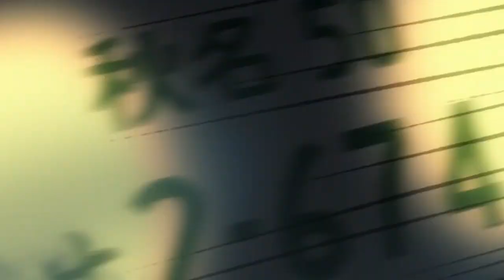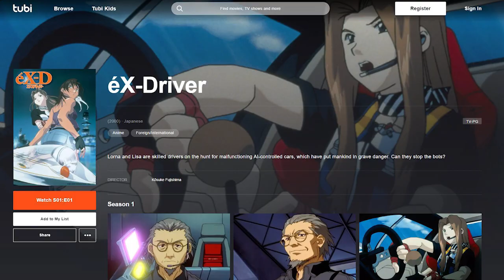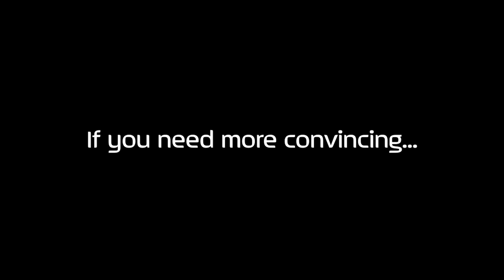eX-Driver - The Anime That Predicted Our Automotive Future (Kinda)! | 23GT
Being a Japanese car fan often also means you're an anime fan and Ex-Driver is a great but underrated and now fairly obscure car-centric anime series. First released in 2000 it has a fun premise that predicted automotive trends that we're seeing more and more of nowadays. In this video, I go over why it's well worth watching if you're into both cars and Japanese animation.

0:00 - Intro
2:17 - About car-centric anime series
5:32 - Origin of eX-Driver
7:02 - Premise of the show
12:06 - Characters and cars
17:58 - Where to watch it
18:58 - Extras

Tubi currently has the whole OAV series plus the movie streaming for free with ads:

If you prefer to have a hard copy on DVD the US releases are out of print but Amazon still has the first half of the OAV series and the movie available at the time of this video:

I make these videos for informational and entertainment purposes and do not intend to sell anyone anything but your use of the above links helps support the channel and the blog so thank you if you care to use them!

eX-Driver is copyright of Kosuke Fujishima and Bandai Visual.